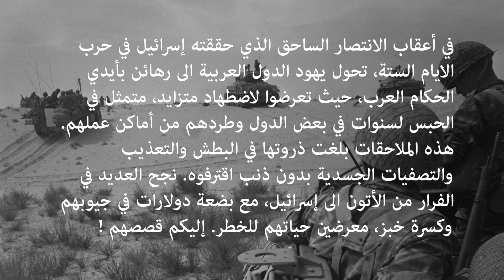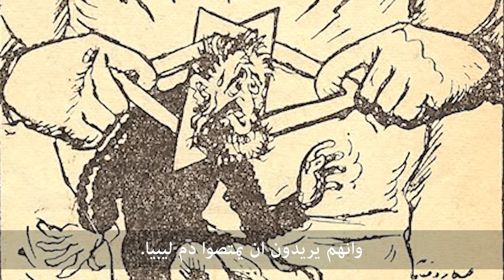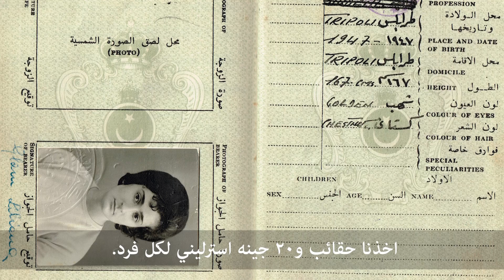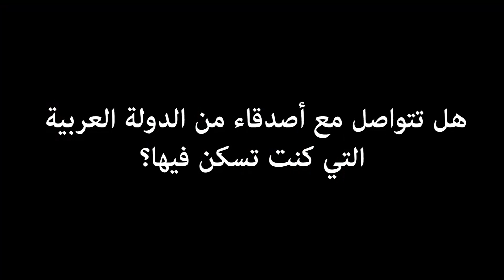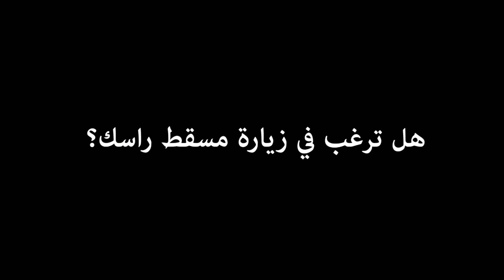يهود الدول العربية في ظل حرب الأيام الستة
هل تعلم أن اليهود كانوا في شبه الجزيرة العربية 1000 عام قبل الإسلام؟ غير أنهم تحولوا، بعد انتصار إسرائيل في حرب الأيام الستة، الى كبش فداء ومصدر نقمة، بعد تهاوي الحلم العربي بإلقاء إسرائيل في البحر وفقدان الأراضي. تعرف على تجاربهم في الدول العربية التي يجهلها العديد!